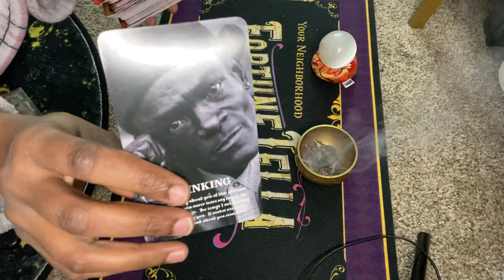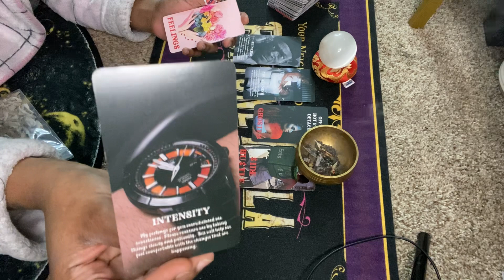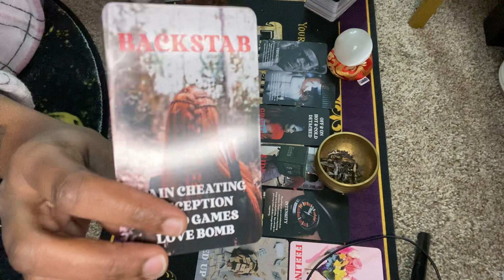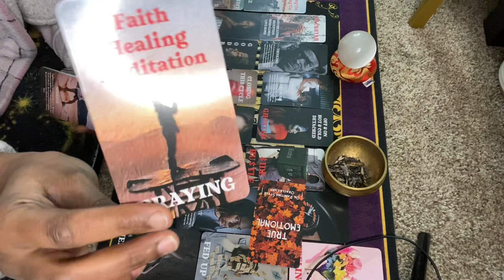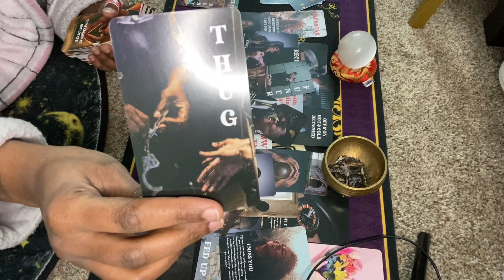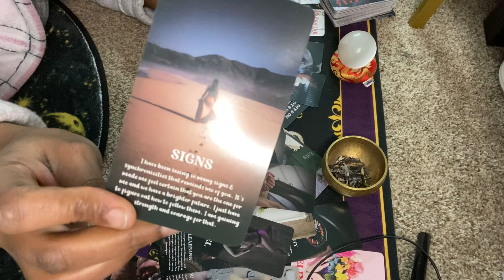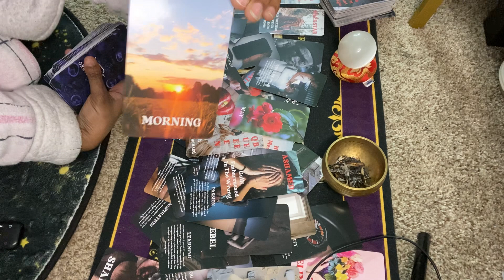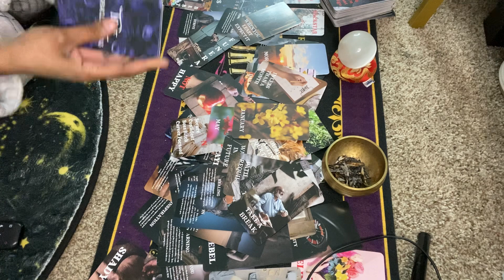TIMELESS LUV ￼⏱️THEY KNOW U 🫵🏽THE TRUTH BABE 💋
WHOS COMING TOWARDS U🫵🏽BETWEEN NOW & SPRING 2024